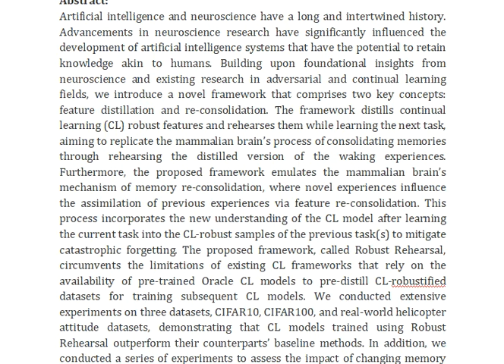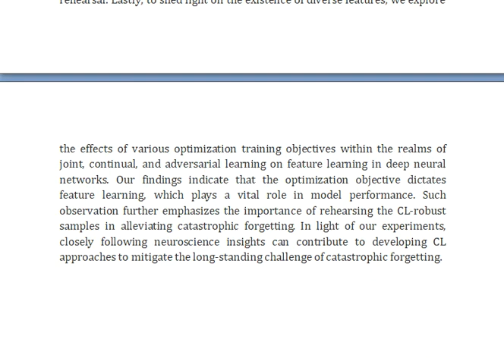Brain Inspired Continual Learning Robust Feature Distillation and Re Consolidation for Class Increme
IEEE PROJECTS 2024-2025 TITLE LIST

Support Including Packages
Complete Source Code
Complete Documentation
Complete Presentation Slides
Flow Diagram
Database File
Screenshots
Execution Procedure
Readme File
Video Tutorials
Supporting Software
Support Specialization
24/7 Support
Ticketing System
Voice Conference
Video On Demand
Remote Connectivity
Document Customization